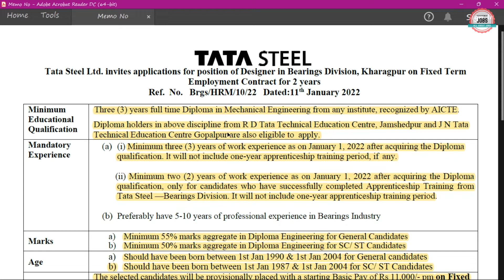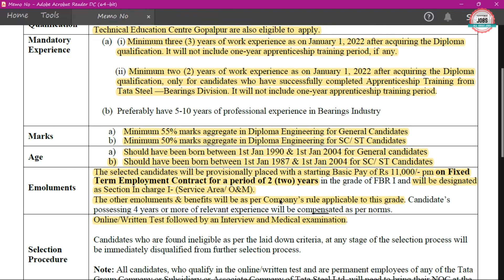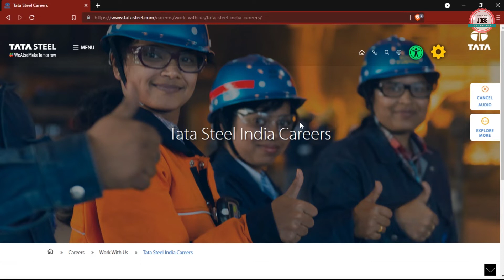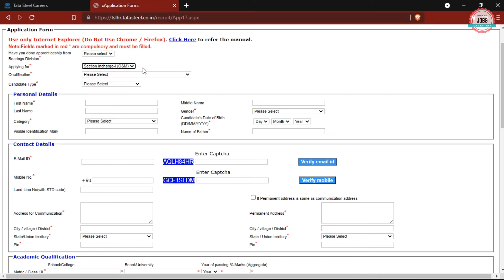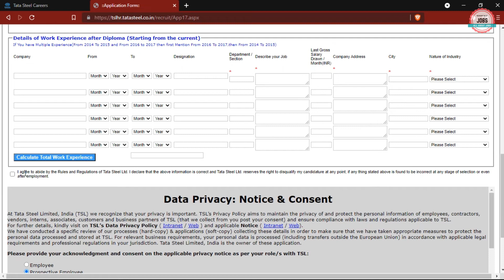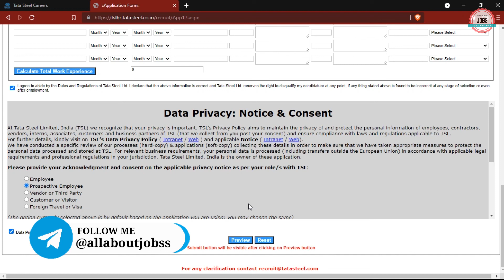TATA STEEL RECRUITMENT 2022 | TATA STEEL DESIGNER RECRUITMENT 2022 | TATA STEEL ONLINE FORM 2022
Tata Steel Limited has Inviting Online Application Form for the Recruitment of Designer. Those candidates are interested in the following process of Tata Steel Designer Recruitment 2022 & complete the required eligibility criteria can watch the full video and Apply Online for Tata Steel Recruitment 2022